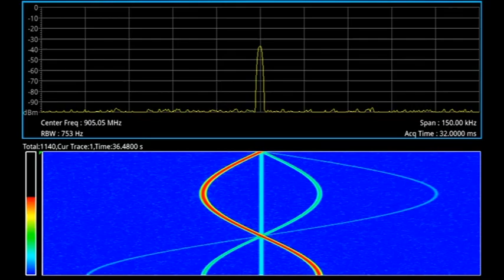Wiggle One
Opulent Voice in Remote Labs West.